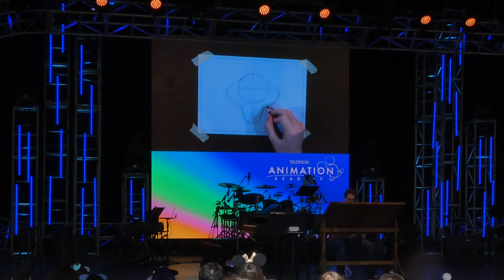Drawing Figment: Animation Academy at EPCOT, 2022 Festival of the Arts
Learn how to draw Figment with sketch artist Matt DeWater, from Disney Consumer Products. Filmed at the American Gardens Theatre during the 2022 EPCOT International Festival of the Arts on February 21, 2022.